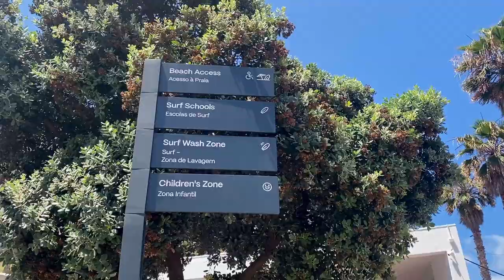vlog #11 Czy na Maderze można surfować?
Sprawdzamy czy można surfować. Porto da Cruz i zlot starych samochodów w Funchal.